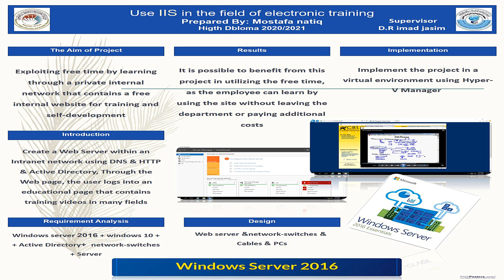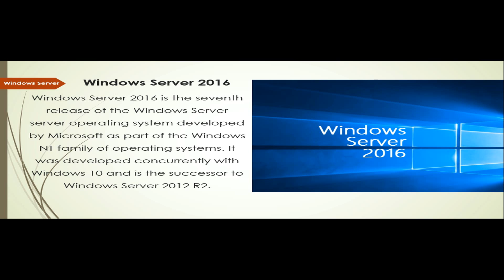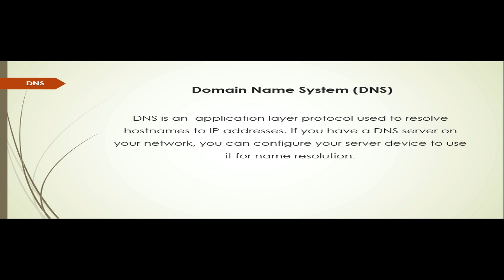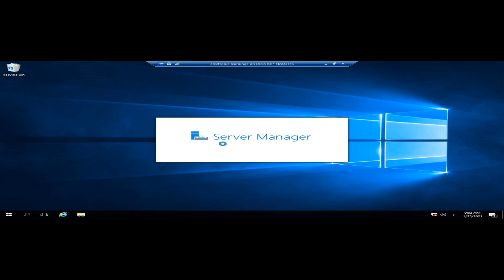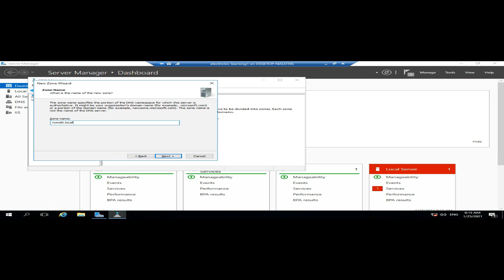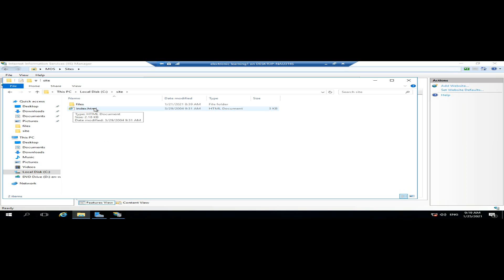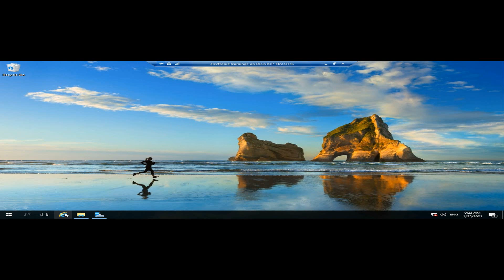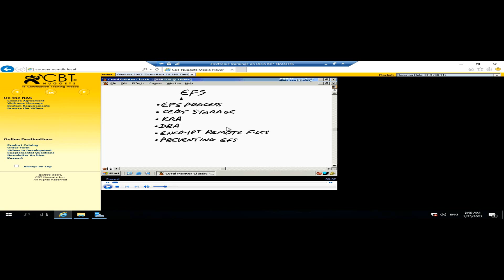eLearning using Windows server 2016 and IIS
eLearning using Windows server 2016 and IIS [by Mostafa Natiq - Higher Diploma]